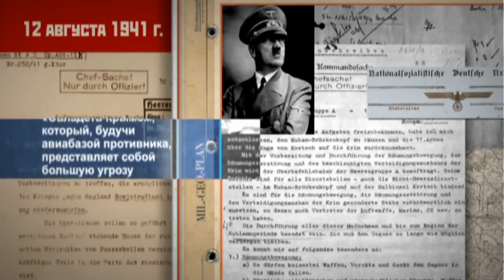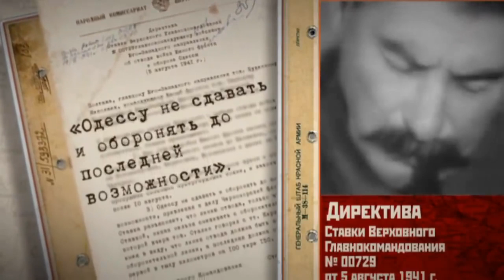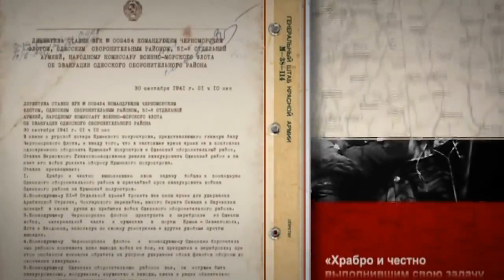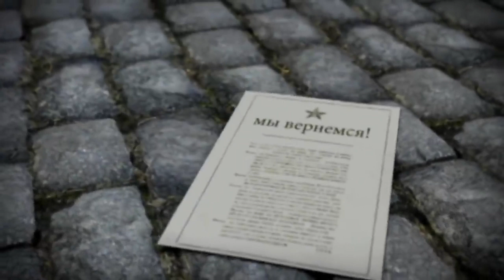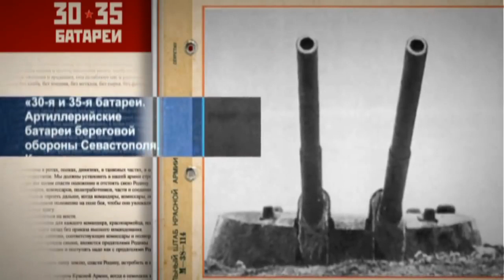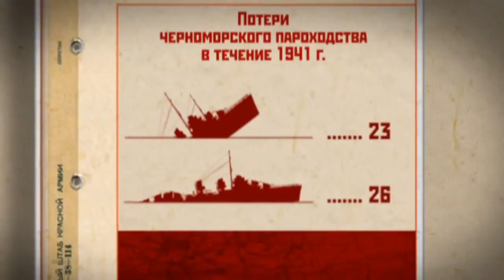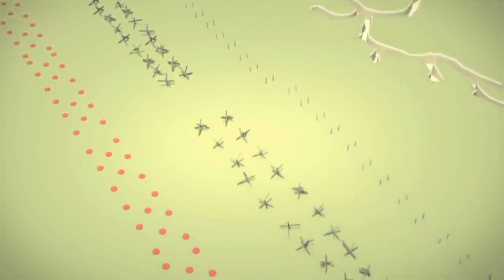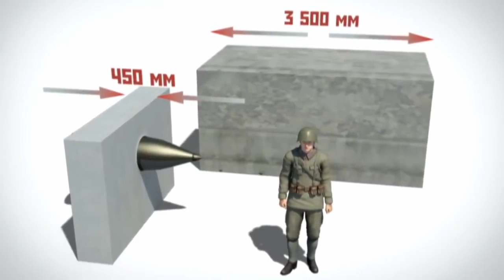The Great Patriotic War. The Defence of Sevastopol. Episode 3. Docudrama. English Subtitles